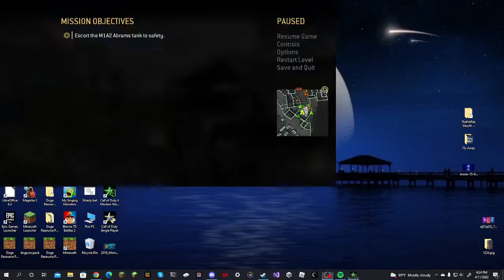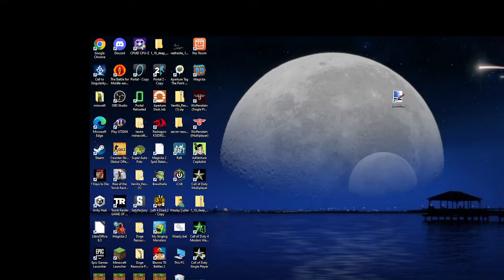cod mw game play